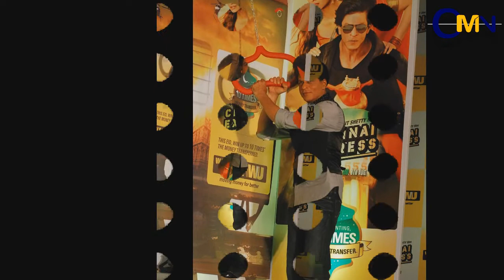SRK At Chennai Express-Western Union Promotional Tie Up Event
Shah Rukh Khan at Chennai Express - Western Union promotional tie up event at Hotel Novotel in Mumbai